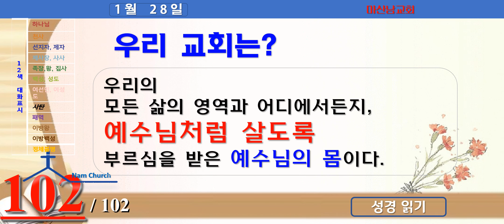성경읽기 (1월 28일)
주안에서 사랑하는 성도여러분!
우리가 성경을 가까이하고 듣고, 읽으며, 공부하고, 묵상하고, 암송하는 것은 하나님의 은혜에 더 아름답게 응답하기 위한 것입니다.
하나님의 은혜에 감격함이 우리로 하여금 하나님의 뜻을 구하게하고, 그 뜻을 따라
사는 삶을 살기를 갈망하게 됩니다. 이것이 은혜에 합당한 자의 모습이기 때문입니다.
하지만 성경이 어떨 때에는 너무 어렵게 느껴져 가까이 하고 싶지만, 멀리하는
경우들도 있는 것을 보게 됩니다.
마음은 성경을 더 잘알아야 하다고 하면서도, 우리의 현실은 그렇지 못할 경우가 더
많다는 것입니다.
계획을 세우거나 결심할 때만 되면, 우리는 신앙생활의 영역에서 이번에는 성경을 꼭
1독해야지 하지만, 자주 용두사미로, 작심삼일로 그치는 경우들이 우리의 과거이력에
쌓여있는 경험치들이기도 합니다.
그래도 새롭게 작정하고, 계획을 세우고, 결심한다면 그것은 잘하는 것입니다.
그렇게라도 다시 시작한다면 박수를 쳐 드려야 할 것입니다.

2019년에는 쉬운성경을 연대기로, 2020년에는 유튜브를 통하여 개역개정판을
연대기로 통독하였고, 2021년에는 성도들의 도움으로 12색 대화식 성경을 맥체인
성경읽기로 유튜브에서 또 통독하고 있습니다. 이번에는 2022년을 위한 자료를
준비하면서 해설을 조금 곁들여서 본다면 더 좋을 것 같아서 간단한 설명과 더불어 성경을 통독할 수 있도록 도와드리려고 이 책을 만들었습니다.

바라기는 우리의 삶이 말씀을 따라가는 삶이 되어지기를 원하고, 그 가운데 하나님께서
우리를 위하여 예비해 두신 풍성하신 축복을 누리며 살아가는 축복된 삶이 되어지시기를 바랍니다.
구성은 본문의 분량을 제시되고, 간단한 내용 요약이 있습니다.
도표로 본문의 구성을 이해할 수 있도록 도와드립니다.
그리고 조금 더 깊이 생각하기를 바라면서, 묵상의 내용이 첨부되었습니다.
또한 지식에 도움되는 내용을 덧붙였습니다.
마지막으로 짧은 묵상 경구를 두었습니다.
각주로는 내용에 나오는 성경 구절들을 두었습니다.
월요일부터 토요일까지 하루에 한페이지의 분량입니다. 주일은 빠뜨린 부분이나
모자란 부분을 보충하는 기회가 되었으면 합니다.